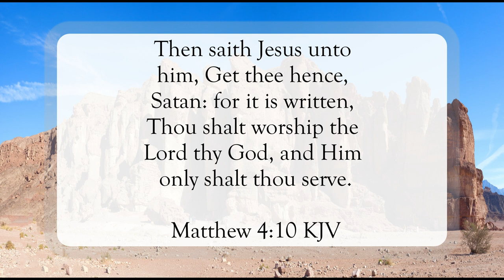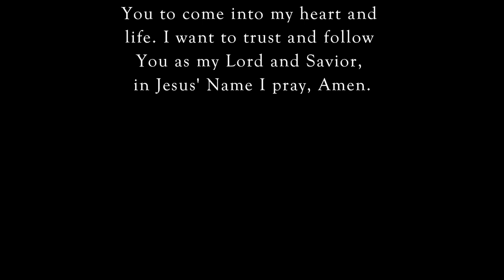Worship God Alone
Scripture of the Day! Worship God alone!